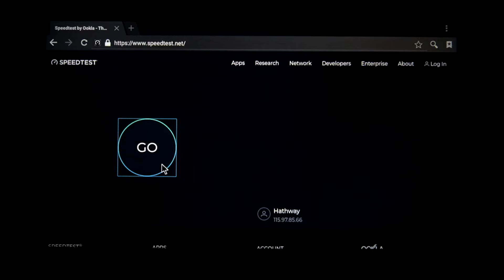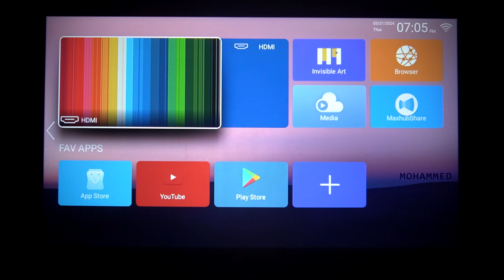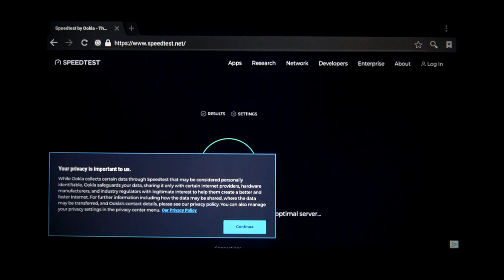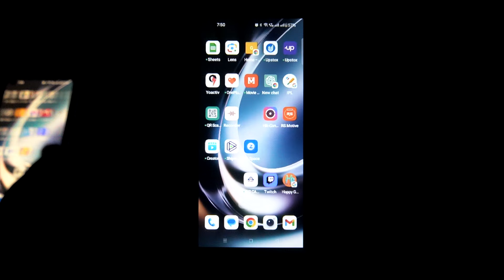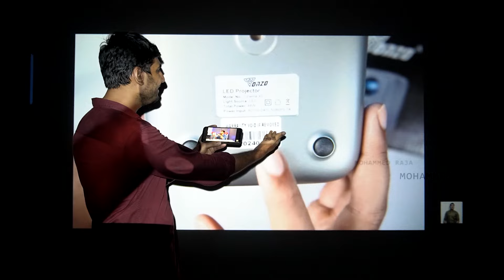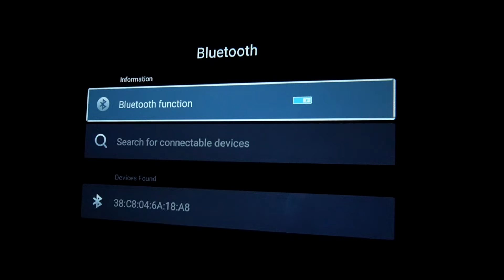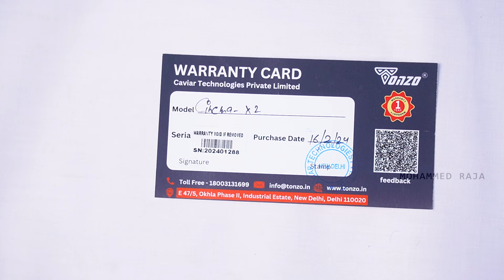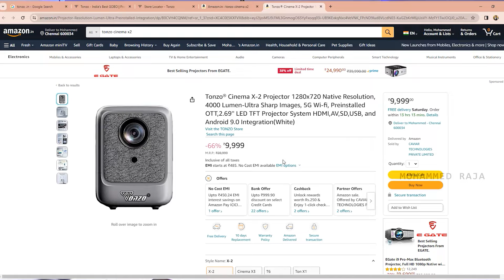Tonzo Cinema X2 Projector Complete Review in Tamil - Best Projector Under Rs.10,000 | Mohammed Raja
Purchasing Details:

Amazon link ( TONZO Cinema X2 )

NOTE: THE PROJECTOR PRICE MAY INCREASE OR DECREASE I DISPLAY IN THIS VIDEO, ITS DEPEND ON WHEN YOUR ARE WATCHING THIS VIDEO

🛠️ Gear that I use:

Camera:
Sony a6400
Canon 700d
Lens:

Audio:
DJI Mic
Boya M1 Pro Color Mic
Mic Zoom H1

Accessories:
Transcend Card Reader

🎥 Stand:
Tripod 1
Tripod 2
DIGITEK Light Stand (9 FT)
DIGITEK Light Stand (14 FT)
💡 Lights:

DIGITEK® (DCL-150W)
DIGITEK Ring Light

• Gpay: iamohammedraja@okaxis
• PayTM: iamohammedraja@paytm
• PhonePe: iamohammedraja@ybl